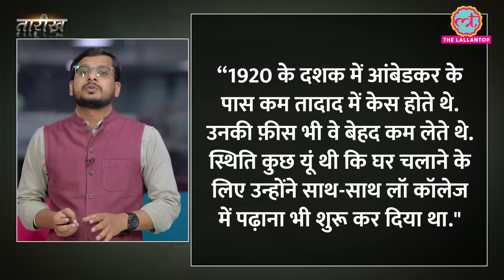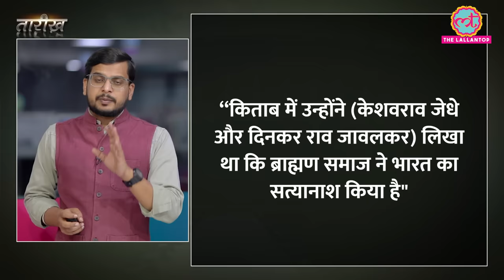BR Ambedkar को एक वकील के तौर पर कितना जानते हैं? | Tarikh E604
In this episode Tarikh Nikhil talks about Dr BhimRao Ambedkar and The "Deshche Dushman" case, ‘Desh ke Dushman" refers to a legal dispute in 1925 involving Keshavrao Jedhe and Dinakar Rao Javalkar, who co-authored a book critiquing Brahmanical orthodoxy, particularly targeting leaders like Bal Gangadhar Tilak and Vishnu Shastri Chiplunkar. The book, penned by Jedhe and Javalkar, accused the Brahmin community of causing the downfall of India.
The controversy escalated, leading to legal action against the authors. Dr. B.R. Ambedkar, who was a prominent figure in advocating for Dalit rights, represented the accused in court. Ambedkar's defence focused on the argument that the book criticised Brahminism in general rather than specific individuals and that the accused had the right to express their opinions.
In the end, the court ruled in favour of Jedhe and Javalkar, stating that while the book contained offensive language, it did not warrant censorship. This case showcased Ambedkar's early legal advocacy against caste discrimination and his commitment to freedom of expression.